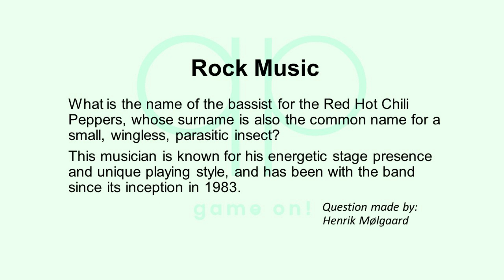Season 161 Day 3 of 14